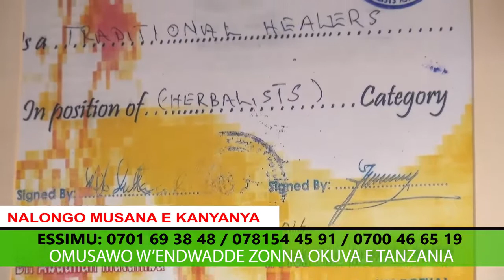Komyawo omwagalwawo era nyweza gwoyagala omusigaze